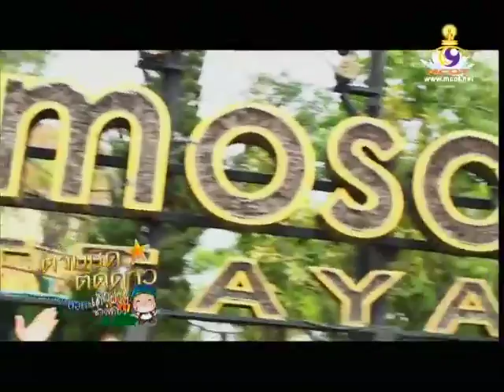ตามชิดติดดาว ช่อง Mcot @Mimosa Pattaya 07-04-57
รายการ "ตามชิดติดดาว" ตอน "เด็กฝรั่งช่างเที่ยว" นำโดย DJ พล่ากุ้ง(มาเจนต้า)+ใบเฟิร์น-พัสกร พลบูรณ์ และน้องๆ ที่น่ารักจากเวที Junior Thai Supermodel มาร่วมเล่นเกมแข่งขันในสถานที่ท่องเที่ยว Mimosa Pattaya ออกอากาศเมื่อวันที่ 7 เมษายน 57 เวลา 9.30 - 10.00 น. ทางช่อง Modernine TV

Mimosa Pattaya เปิดทุกวัน ตั้งแต่ 10.00น.-22.00น.

เวลารอบการแสดง
วันจันทร์ - ศุกร์ เวลา 15.00 / 17.00 / 19.00 / 21.00น.
วันเสาร์ - อาทิตย์ และ วันหยุดนักขัตฤกษ์ เวลา 13.00 /15.00 / 17.00 / 19.00 / 21.00น.